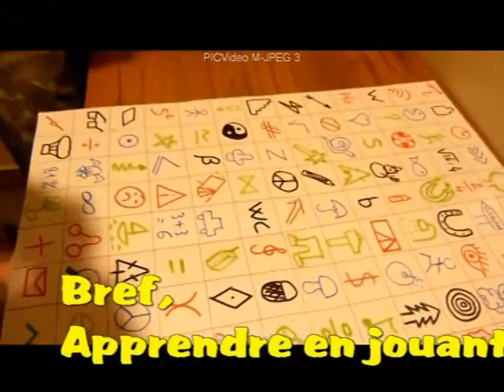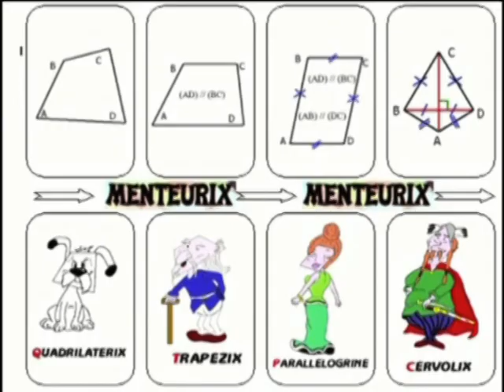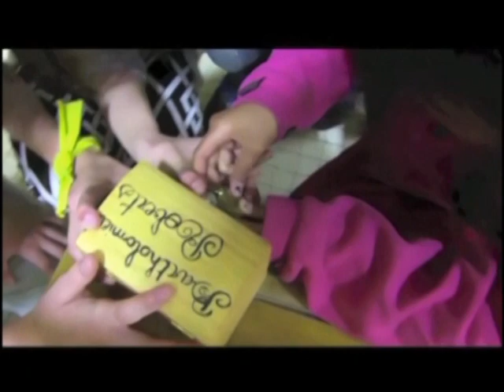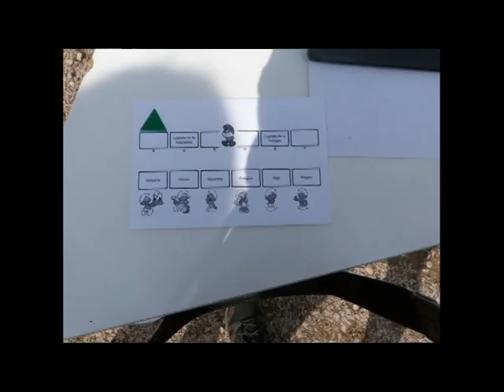FRANCE BLEU Montbéliard Belfort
Interview de France Bleu Montbéliard Belfort